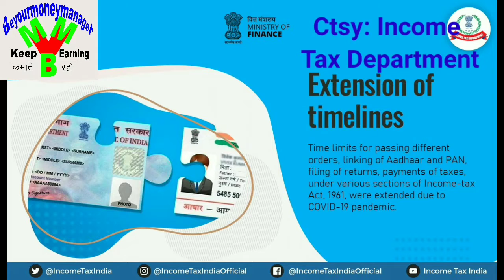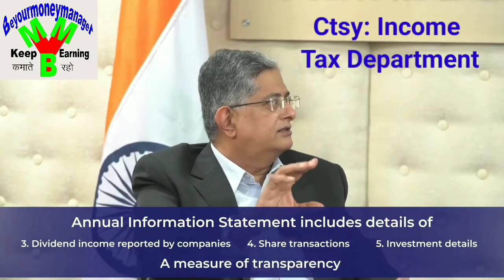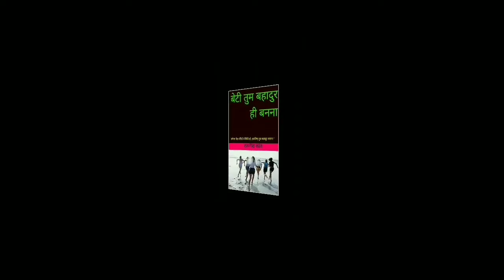26 AS और AIS (Annual Information Statement) में क्या फर्क है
When efiling why you must see AIS (Annual Information Statement)
आयकर रिटर्न (आईटीआर) भरते समय AIS (Annual Information Statement) जरूर देखना चाहिए। AIS देखना क्यों जरूरी है और 26 AS से ये कैसे अलग है, इस एपिसोड में इनकम टैक्स अधिकारी श्री रमेश कृष्णामूर्ति इसकी जानकारी दे रहे हैं।

-ITR भरते समय बैंक खाता Validation Fail हो जाए, तो क्या करें

-ऑनलाइन आयकर रिटर्न (ITR) भरते समय ये दस्तावेज साथ रखें

-ई-फाइलिंग वेबसाइट का पासवर्ड भूल गए हैं, तो सीनियर सिटीजन
आयकर रिटर्न (ITR) कैसे भरें.

-आयकर रिटर्न (ITR) भरते ही मिल जाएगा रिफंड, जानें कैसे

-The important links are as follows:
Applicability of Return Forms

Quick link for Wizard based ITR selection (Post Login)

Link to Download Common offline utility and Instructions to file ITR

Quick link for Register as Representative Assessee (Legal Heir for Deceased)

Quick link for tax rates under Existing and New Tax regime

Income and Tax calculator for New and Old Tax Regime